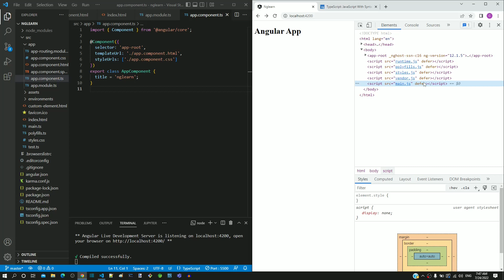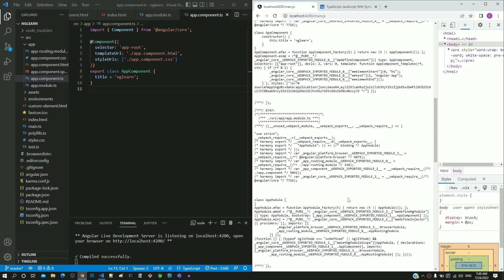#2.6 - Introduction to TypeScript - Architecture - Angular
Before understanding the Angular Architecture, we are getting TypeScript introduced, so that we know how the features of TypeScript helps to define a component.